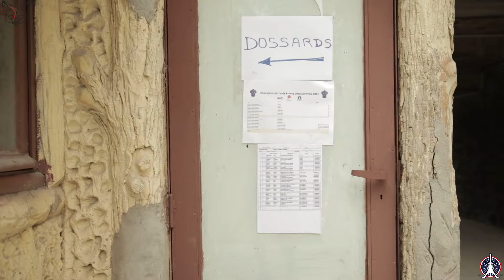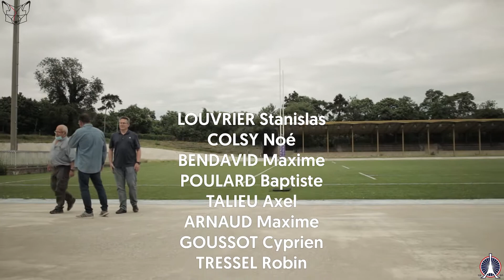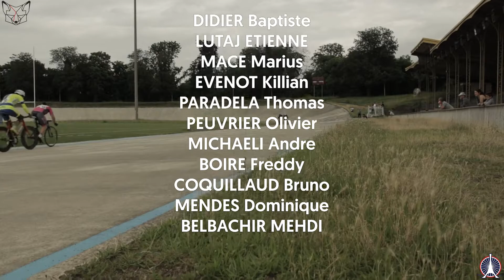championnat île de France Piste 2021